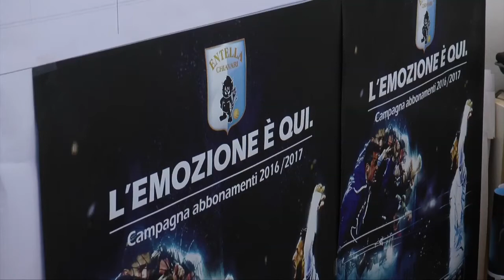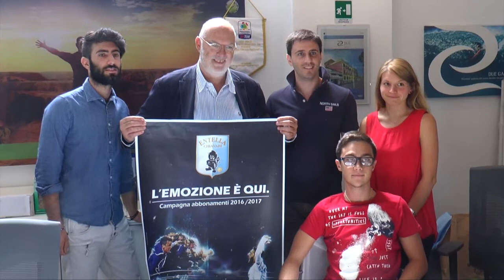Il Presidente Gozzi al Point per il lancio della Campagna Abbonamenti 2016/17